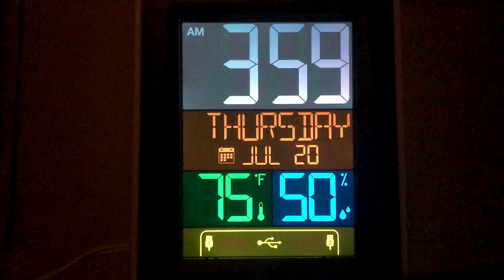Mr. Blue Sky